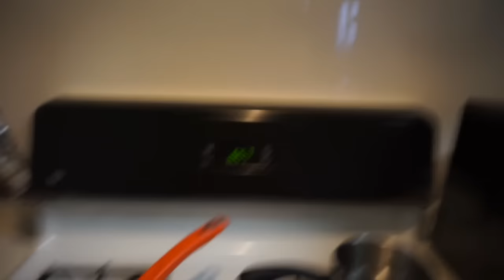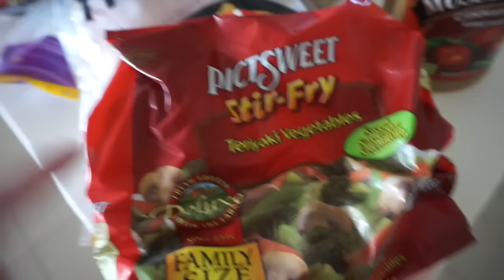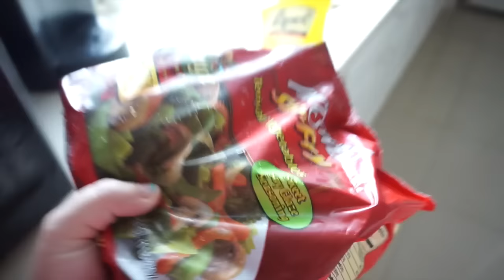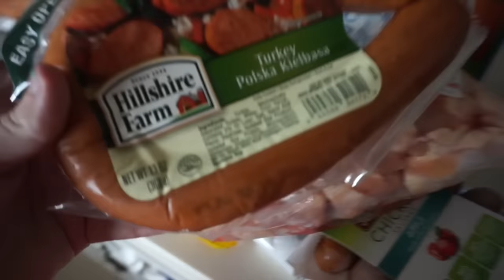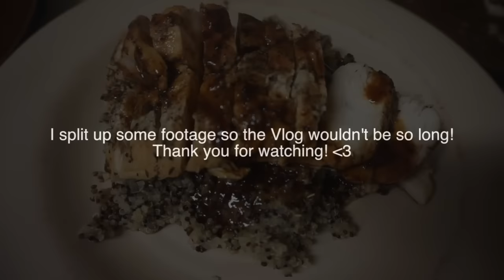FOLLOW ME VLOG | NEW HAIR, SUSHI & GROCERY HAUL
Make sure to watch in HD! So I'm really excited because I'm getting the hang of daily vlogging! I hope you enjoy this compilation of a couple of days. More to come soon!